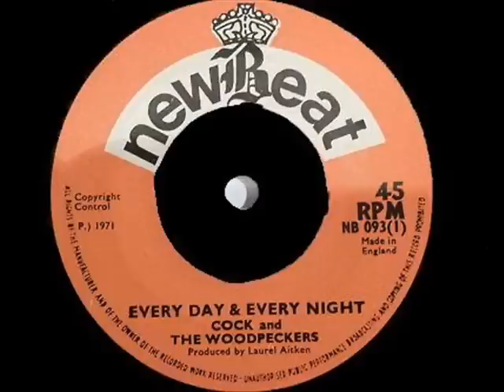Cock & The Woodpeckers - Every Day & Every Night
Another Fantastic Laurel Aitken Production # Newbeat [NB-093 A] 1971
@@@@ The Flip = Cock & The Woodpeckers - I Fall In Love Everyday =